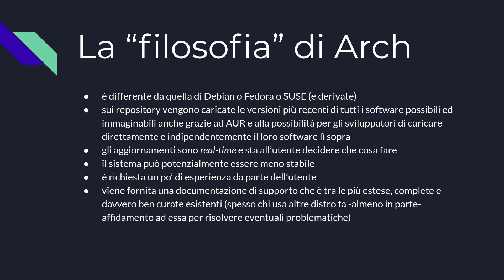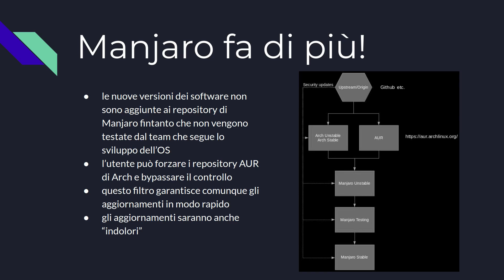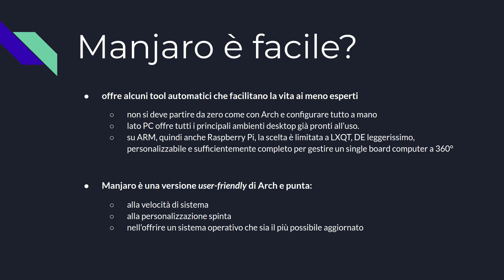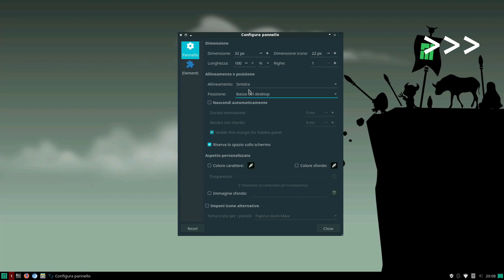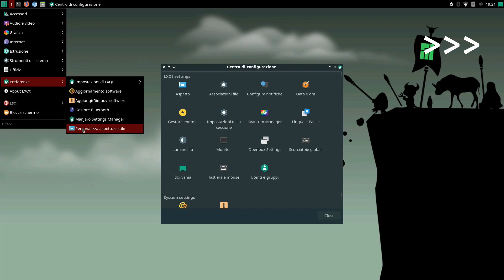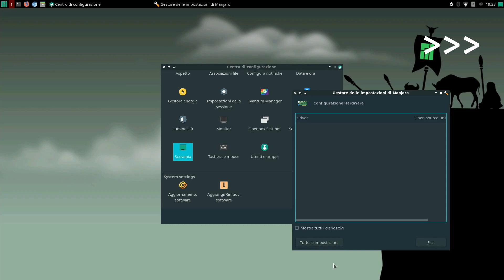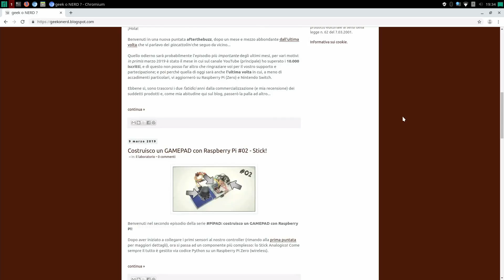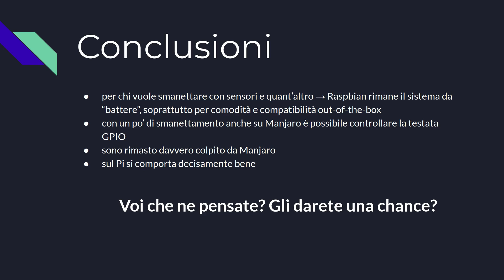Raspberry Pi 3B+ Con Manjaro ARM!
Manjaro è una versione user-friendly di Arch Linux. La distro è stata portata anche su Raspberry Pi ed altri SBC, e promette di essere una valida alternativa alle classiche Raspbian, Ubuntu MATE & co. Nel video una panoramica sulle 3 caratteristiche principali di questo interessantissimo OS: personalizzazione, aggiornamenti, velocità. Voi che ne pensate?

[Outro by Various Artists released under Creative Commons]